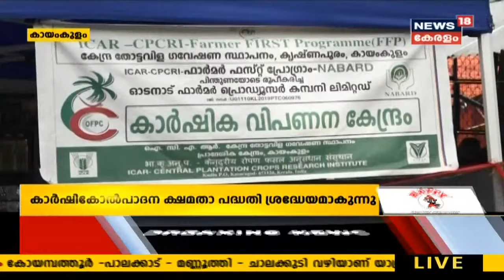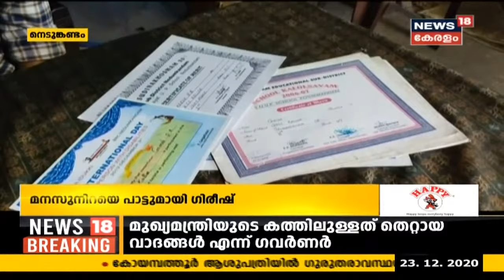നാട്ടുവർത്തമാനം @6:30 PM | Naattu Varthamaanam - Latest Local News | 23rd December 2020